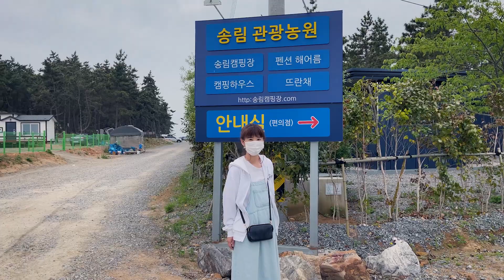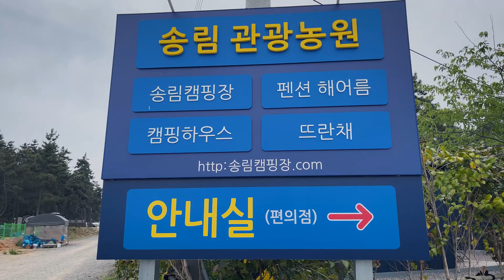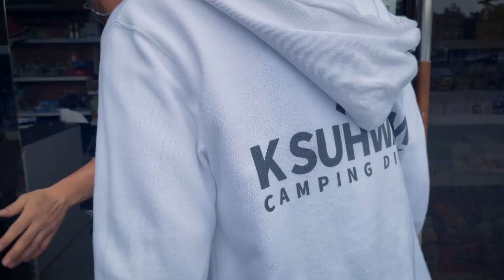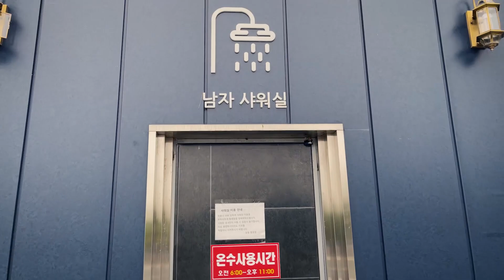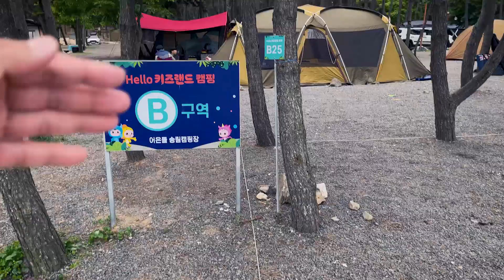가슴이 확 트이는 바닷가 캠핑장! 태안 어은돌 송림캠핑장 리뷰! 시설 청결도 굿! 해루질, 낚시, 캠핑바이크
바닷가 캠핑장! 태안 어은돌 송림캠핑장 리뷰 입니다.